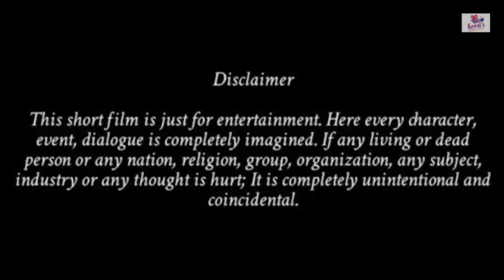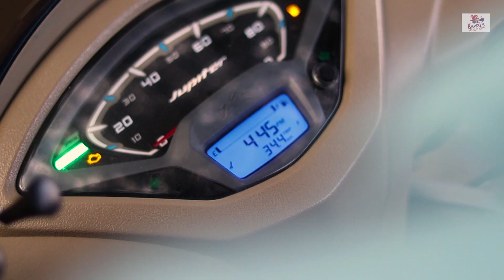ANIRUDDHA THE UNSTOPPABLE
ANIRUDDHA THE UNSTOPPABLE  1 JULY 20222

Directed by - Kewal Gala

Star cast - Jitesh mhapralkar

Lead supporting cast -
Somil mamania
Monu patwa
Kewal gala
Vaishnav rahate
Amarjeet Kumar

Feature cast -
Yash lodhaya
Hiya shah
Suhana

Producer - Nidhi Gala
Screenplay - Kewal Gala
Assistant Director - Jitesh Mhapralkar
Camera - kewal Gala & Jitesh Mhapralkar
Edit - Kewal Gala
Poster design - Jitesh Mhapralkar and Kewal Gala
Makeup - Aayushi Makeovers
Casting - 01 Kewal's Acting Academy
Supporting team - Pavitra Sawant , Vishal Kharera